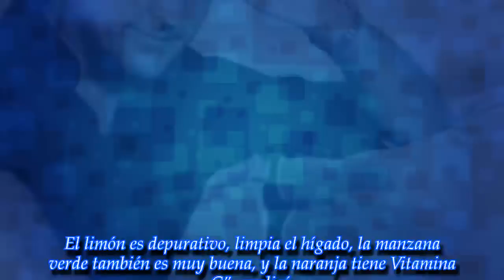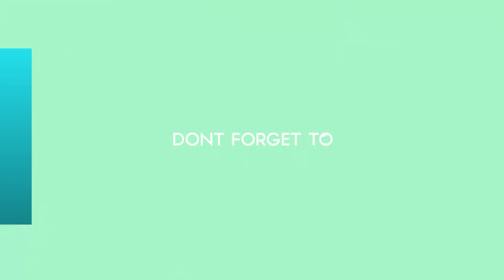Últimas noticias |La confesión menos esperada del Pelado López: "Yo tengo 49 y estoy..."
ROYAL NEWS
El ex conductor de CQC sorprendió a sus colegas y a su audiencia con una serie de tips para el cuidado de... la piel. ¿Te lo esperabas de él?